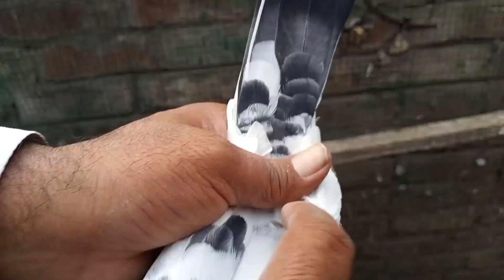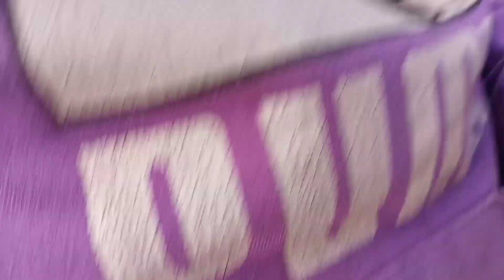naeem bhai maka milk waly ki chat se joron ka shok.03334497528